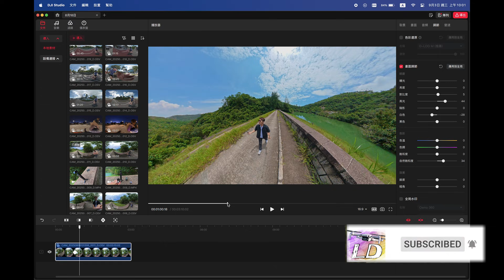【DJI OSMO 360 VS Insta360 X5】升級畫面優化固件後真正實測 ｜日拍 ＋夜拍 8K 全景影片畫質比對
DJI Osmo 360 香港官方網店 ：
Osmo 360 是 DJI 首創支援拍攝 2.4 μm 大像素原生 8K 全景影片的相機，具備 13.5 級高動態範圍，即使在城市夜晚或日出日落等大光比場景下，也能呈現清晰銳利、明暗分明的畫面。最高支援 8K/50fps 超高規格全景影片，帶來全景相機規格新突破。